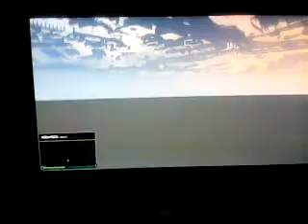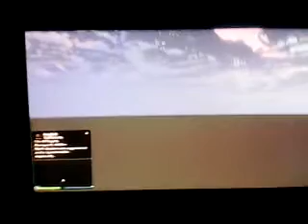same day another glitch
ok tis is getting really old but its kind of funny at the same time! ROCKSTAR GAMES, WAKE UP! U SEE WHAT IS HAPPENING HERE!? FIX THIS SHIT!